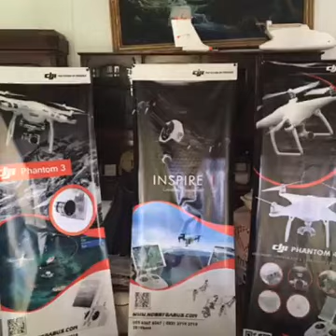dji phantom 4 , phantom 3 all type , inspire 1 / pro , osmo lengkap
Yuhuuuuu. All about dji siap dr phantom 3 standard sampe matrice siap gaesss
 untuk pemula yang ingin main aero kita ada paket untuk pemula dengan berbagai model dan harga bersahabat,
Semua ada di hobbygabus, beli all about RC-aeromodelling --- RC plane, RC multicopter, RC-heli, perlengkapan UAV pemetaan dengan berbagai type ada di HobbyGabus,
barang bisa di liat di fb-HobbyGabus